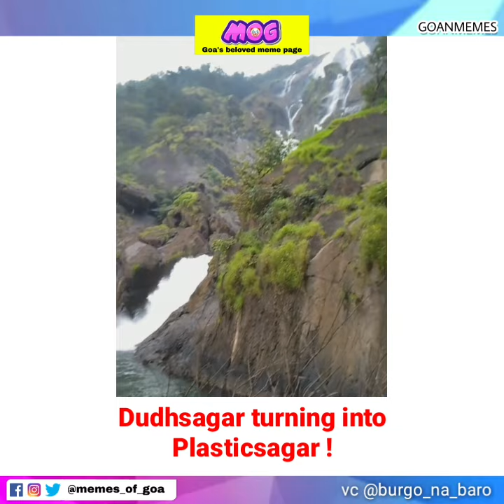Dudhsagar waterfall turning into Plasticsagar ! || who's responsible ? || Memes of Goa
video courtesy: @burgo_na_baro
If you like this video do share with someone who needs to watch this asap. Mog ascho 😇

Content on this channel is fairly to entertain the peoples around the globe in the form of memes  and not to spread any hate or violence  . So keep calm and keep laughing..